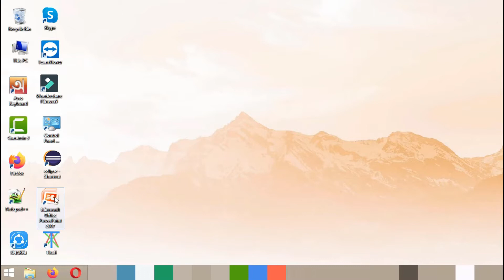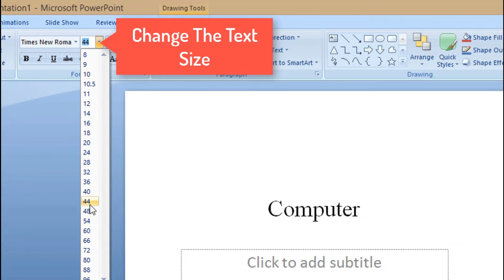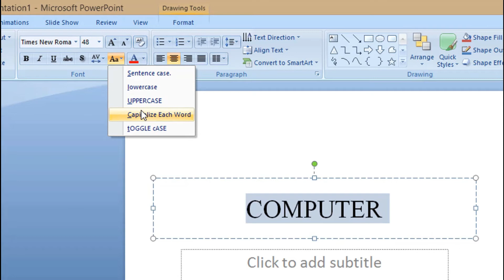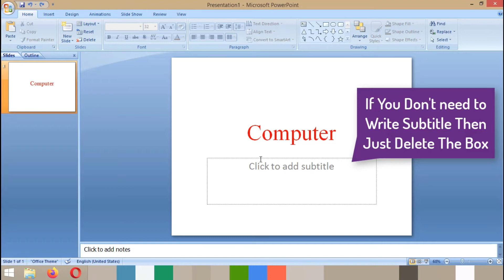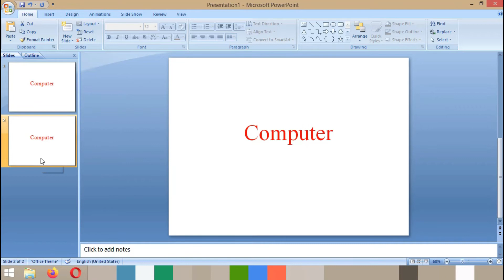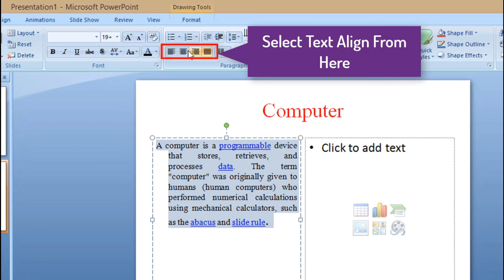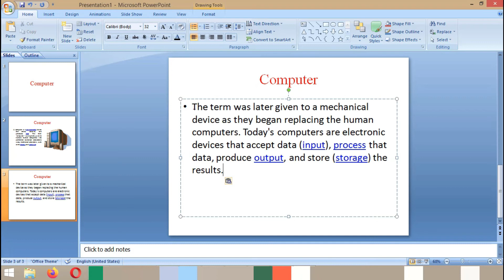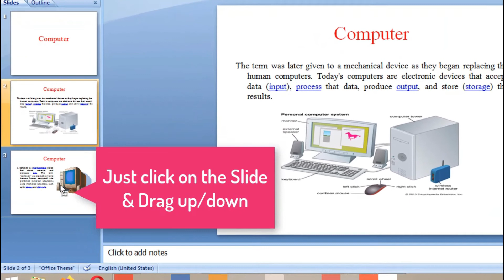Presentation Making (Part-1) || Microsoft Powerpoint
🎵 Music Copyright  :
Get in touch with us ❤️ :
You can ask us any Question.